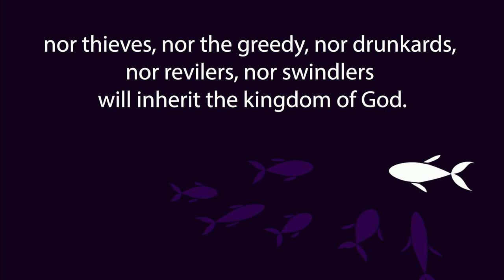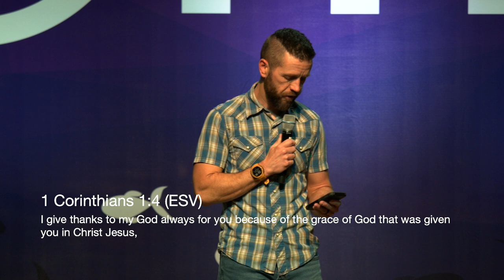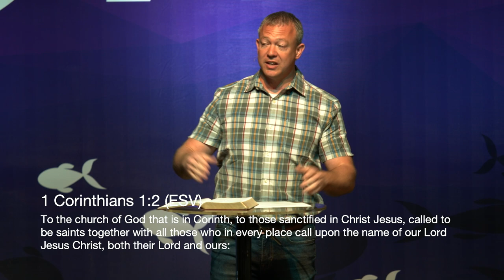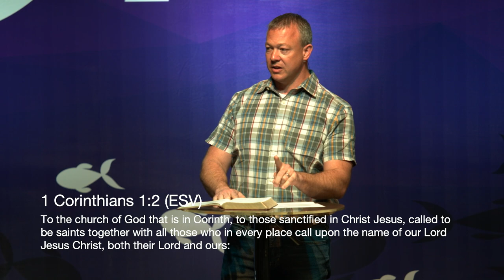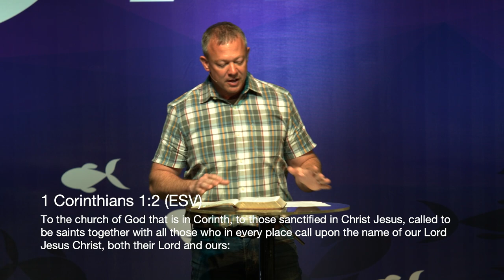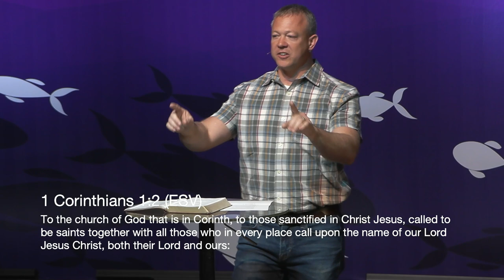Not Our Normal: Introduction to 1 Corinthians